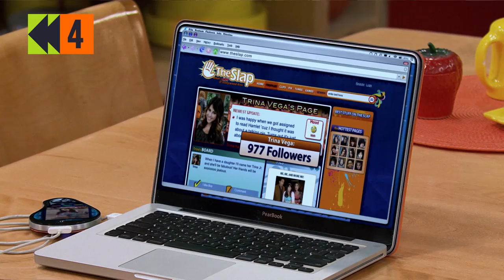11 Times Trina Vega Annoyed EVERYONE In Victorious 😩 | NickRewind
Daniella Monet played Trina Vega amazingly... but let's be real, Trina Vega was meant to be a little annoying! From her hatred of airline food to her awful singing of "Make it Shine", here's all the times Trina annoyed everyone in Victorious!